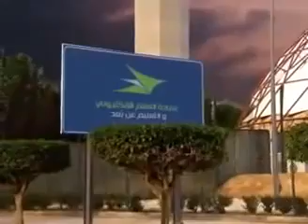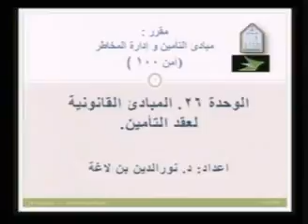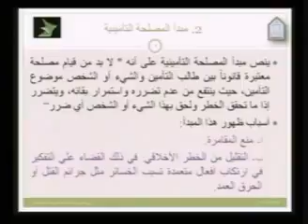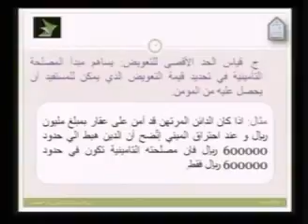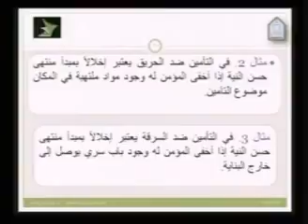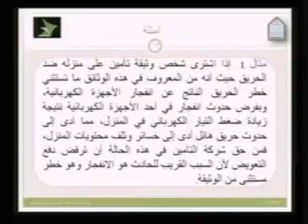إدارة 100 آمن 26 من 30